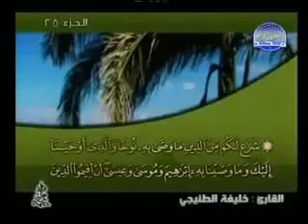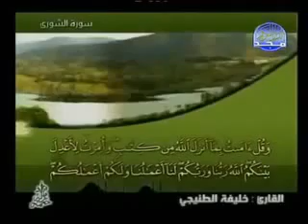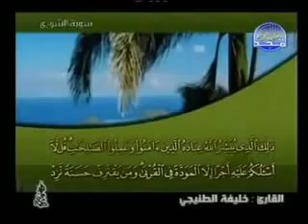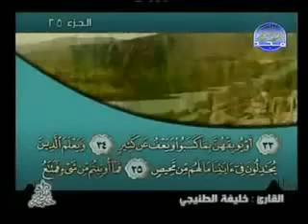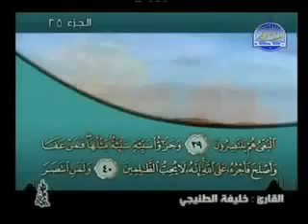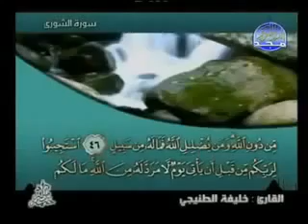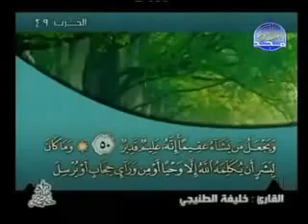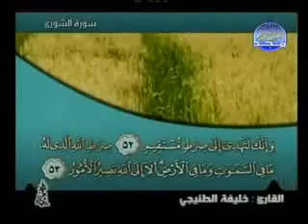42 سورة الشورى كاملة الشيخ القارئ خليفة الطنيجي Khalifa Altunaiji